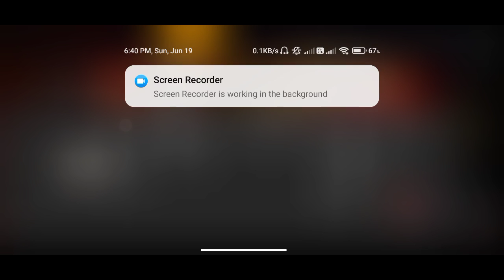ফ্রিতে রিডিম কোড নিয়ে নাও || তাড়াতাড়ি নিয়ে নাও পরে আর পাবে না || FREEFIRE 17-20 JUN EVENT